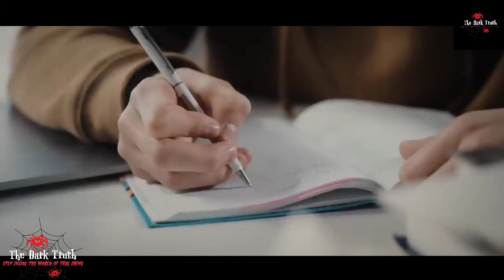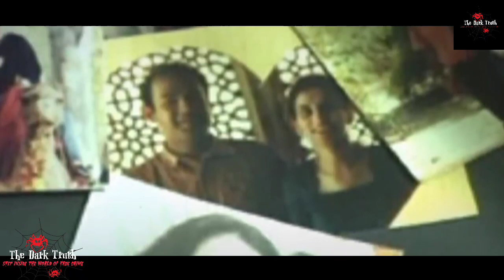नितीश कटारा हत्याकांड एक माँ के संघर्ष की कहानी | Nitish Katara Murder mystery crime tak true crime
the dark truth

Crime

Crime story
Hatyakand
Murder mystery
Nitish katara case
Nitish katara crime tak
Nitish katara hatyakand
crime patrol
crime patrol new episode
crime stories
crime story
nitish katara
nitish katara murder case
real crime story
roblox murder mystery
roblox murder mystery 2
true crime
true crime story
vikas yadav
नितीश कटारा
नितीश कटारा हत्याकांड
nitish katara case

nitish katara

nitish katara hatyakand

nitish katara crime patrol

nitish katara case story

nitish katara case crime kahani

nitish katara mother interview

nitish katara case bharti yadav

nitish katara kand
nitish katara hatyakand

nitish katara hatyakand in hindi

नीतीश कटारा हत्याकांड

nitish katara hatyakand ki kahani

nitish katara ki hatya
nitish katara case
Ajmer sex scandal
Ajmer rape case
1992 ajmer case
Crime alert
Crime patrol
Crime story
Crime story in hindi
Rape case
ajmer dargah
ajmer news
ajmer rape
ajmer rape case
ajmer rape case 1992
ajmer rape case history
breaking news
crime
crime patrol
crime stories
crime story in tamil
crime tak
hindi news
hindi tv serial
latest news
prep school rape case
savdhaan india
अजमेर सेक्स स्कैंडल
The Dark Truth
srpay
sr pay
sr
pay
commentary
hindi commentary
true crime documentary
true crime india
true crime indian youtubers
conspiracy
true crime hindi
documentary
shrinkhal
sex racket
sex scandal in india
ajmer
rape
ajmer rape
ajmer sex scandal
school girl sex scandal
sex scandal
school girl rape
crimeinhindi
crimepatrol
crimepatrol episode
crimekikahani
crimestoryinhindi
crimestories
hindi crime
india
भारत
Hindi crime story
crime tak
crimetakvardat
anokhi vardat
crime kahaniya
kahani crime ki
mystery
crime patrol best episode
ajmer
ajmer scandal
local gang
rajasthan crime
ajmer school scandal
nitish katara case crime tak

nitish katara case crime patrol

nitish katara case explained

nitish katara case lallantop

nitish katara caste